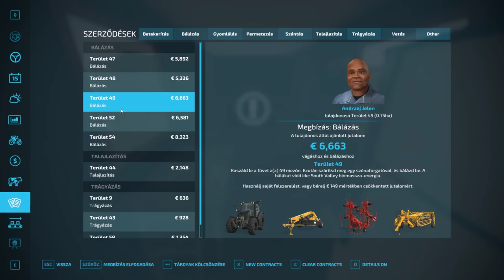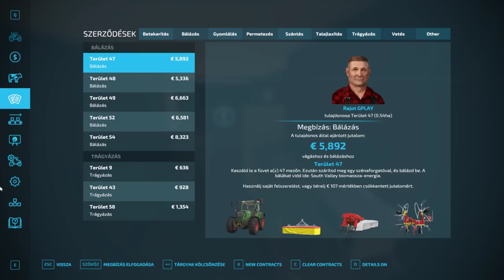🚜FS 22🚜 ✔️REALISTIC SIMULATOR✔️ (10. rész)